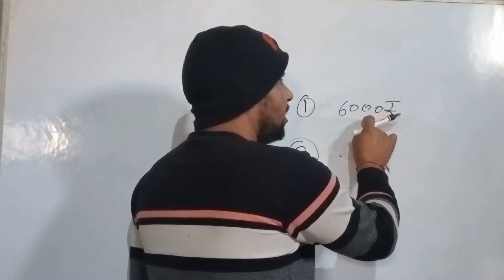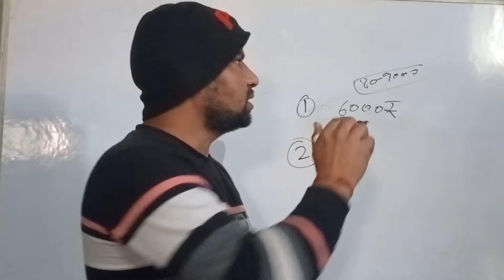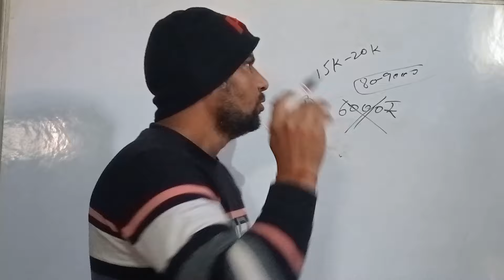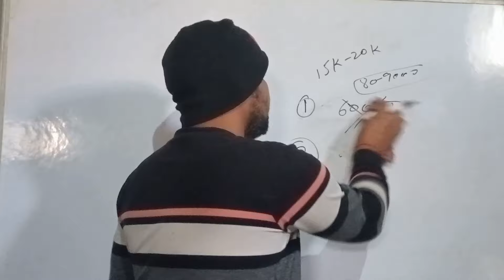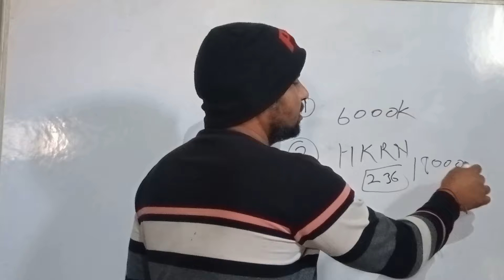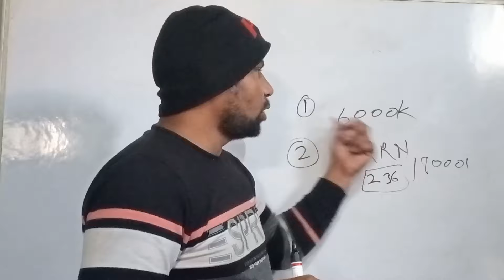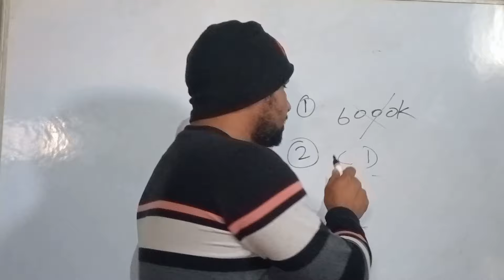Your result is under process CPLO new update CPLO result out